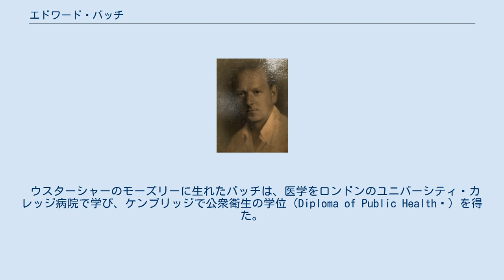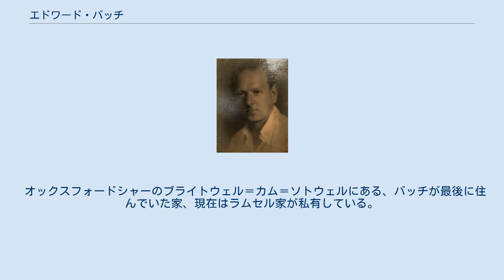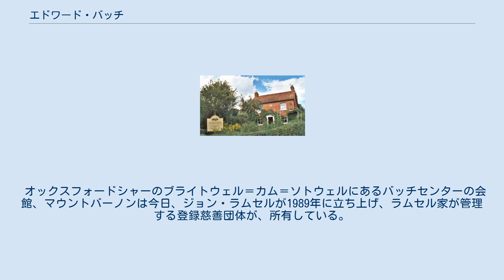エドワード・バッチ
精神世界・スピリチュアル系の著作家
エドワード・バッチ（Edward Bach [ˈbætʃ] ( 音声ファイル) 、1886年9月24日 - 1936年11月27日）は、英国の医師、細菌学者、ホメオパス、スピリチュアル作家であり、古典的な同種療法の流れを汲んだ代替医療の一つである、バッチ・フラワーレメディを開発したことで最も知られている。
 ウスターシャーのモーズリーに生れたバッチは、医学をロンドンのユニバーシティ・カレッジ病院で学び、ケンブリッジで公衆衛生の学位（Diploma of Public Health ）を得た。
 1917年に彼は、膵臓の悪性腫瘍の切除を受けた。
余命が三ヶ月しかないと告げられたが、回復に転じた。
 1919年から彼は、ロンドン・ホメオパシー病院で働き始め、そこでザムエル・ハーネマンの著作に影響されるようになった。
この時期に彼は、七つのバッチ・ノソードとして知られる、七つの細菌ノソードを開発した。
これを使うのは主に、英国のホメオパシー医に限られている。
 これらの腸ノソードは、バッチ、英国のホメオパスであるジョン・パタソン（1890–1954）とチャールズ・エドウィン・ウィーラー（1868–1946）によって、1920年代に導入された。
これは、人のホメオパシー上の体質によって異なる、腸内細菌フローラに基づいて用いられる。
 1930年に43歳でバッチは、新たな治療法を探すことを決めた。
彼は春から夏にかけて、新しいフラワーレメディを見つけて作った。
このレメディには植物とは無関係だが、彼が花のエナジーの様であると言ったものも含まれる。
冬になると彼は、患者を無償で治療した。
バッチ・フラワーレメディの多くは、彼が1930年代にノーフォークの海沿いの町、クローマーに住んでいた時に考案された。
 バッチのフラワーレメディは、医学的研究や科学的手法に拠るよりむしろ、直観的に導き出され、彼が知覚した植物とのサイキックな繋がりに基いていた。
彼がネガティブな感情を抱いたときには、その手をさまざまな植物に当てて、もし感情が軽くなったのなら、その感情的問題を癒す力を植物のおかげにしたのだった。
彼は、花びらにある露の雫を透る早朝の太陽光が、その花の癒しの力を水へ移すと信じていたので、植物から露の雫を集めては、同量のブランデーでその露を保存して、（使用前にさらに希釈される）マザーティンクチャーを作っていた。
後に彼は、集められる露の量が十分でないことに気づいたため、花々を湧き水に浸して、それに日光を透したのだった。
 バッチは、病原菌説の立場、臓器や組織の不全、他の既知で実証された病因も認めていたが、どうして、検査しても同じ健康状態に見えるのに、病原体への暴露によってある者は病気になり他の者はそうならないのか、疑問に思っていた。
彼は、病気が魂の望みと、人格的な行動や態度との衝突の結果であると仮定していた。
バッチによるとこの内なる戦いは、感情の不安定と気力の妨げをもたらし、これが不調和の原因となって身体の病気を引き起こしている。
バッチのレメディは、患者の人格の治癒に焦点を当てており、彼はそれが病気の究極的な根本原因であると信じていた。
 オックスフォードシャーのブライトウェル＝カム＝ソトウェルにある、バッチが最後に住んでいた家、現在はラムセル家が私有している。
 バッチは、1936年11月27日に50歳で、バークシャーのウォリングフォードにて、眠るように亡くなった。
 オックスフォードシャーのブライトウェル＝カム＝ソトウェルにあるバッチセンターの会館、マウントバーノンは今日、ジョン・ラムセルが1989年に立ち上げ、ラムセル家が管理する登録慈善団体が、所有している。